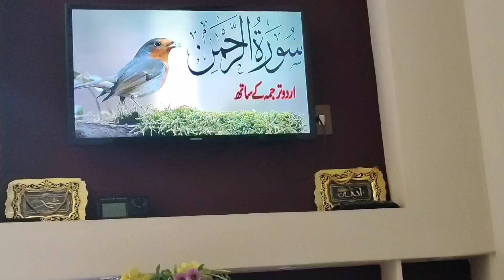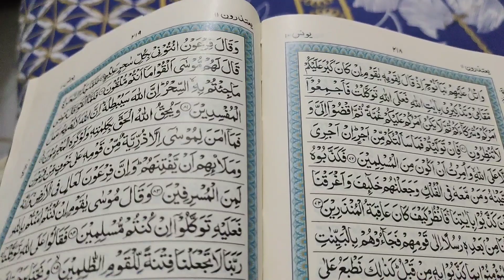Routine me wapsi | bachon k exam katum |Rayyan ki apni batein@qurratulainumair